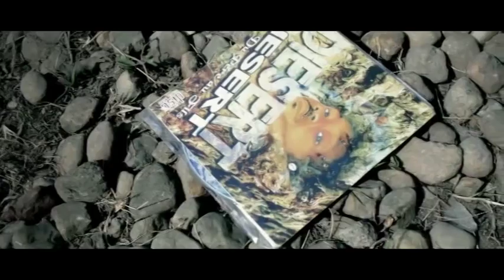Diesert - Même si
Un mec qui refuse la petite sœur de sa copine, malgré sa beauté et sa classe